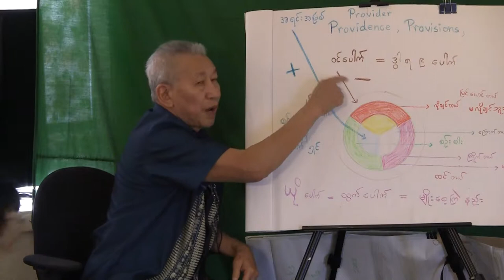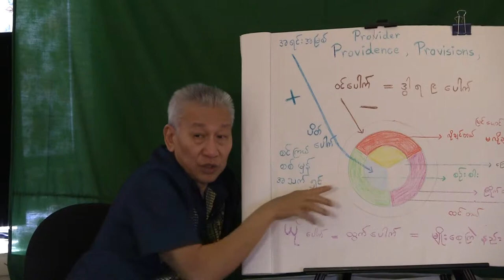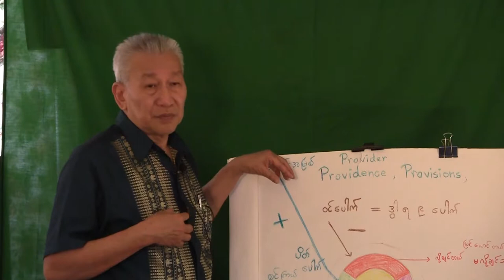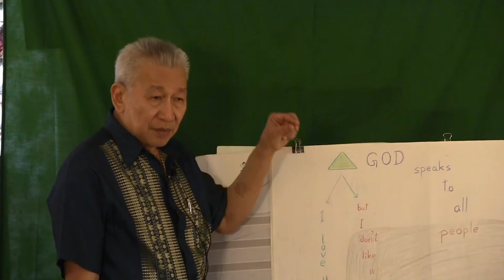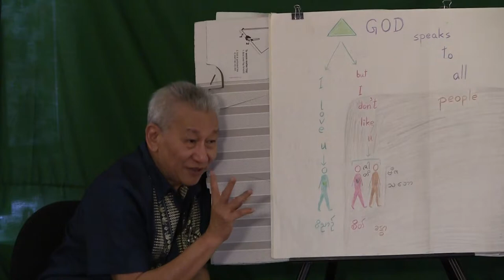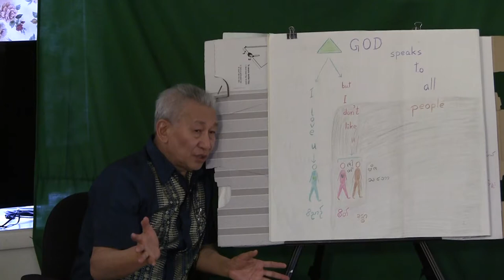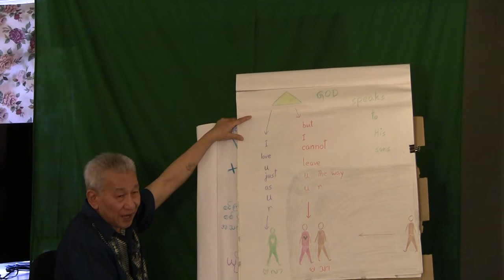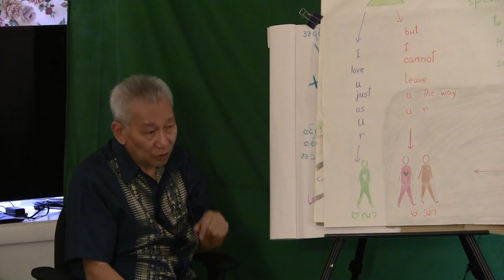Dr thein Htay part-8 (fort wayne USA 2013)